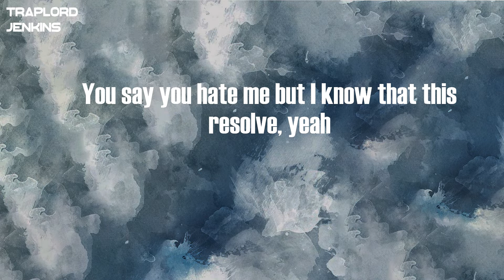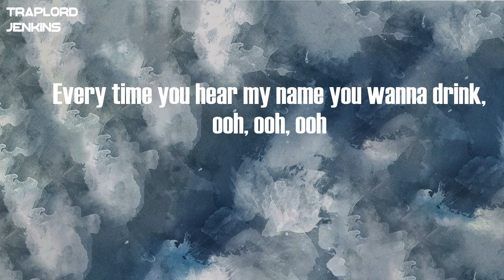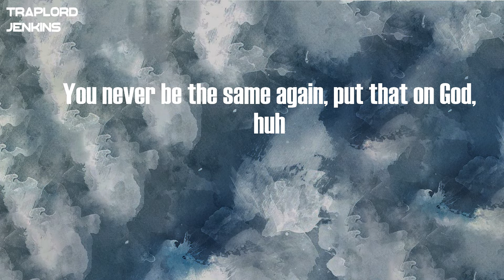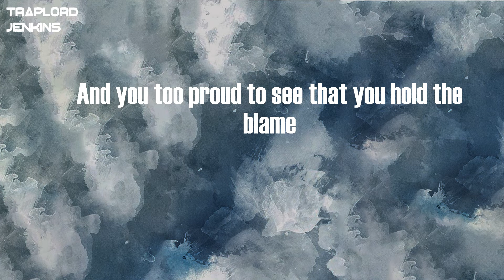Joyner Lucas - Your Heart (Lyrics)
Lyrics  Joyner Lucas - Your Heart:
Mm
I broke your heart, huh?
You knew I was a fuck-nigga from the start, huh?
You should've listened when they said I was a dawg, huh
You should've listened to your head when you had thoughts, huh
That's what you thought, huh
I left you scarred, yeah
You never be the same again, put that on God, huh
I took your heart and then I tore that shit apart, huh
I fucked you over, did you dirty, did you wrong, huh
I did you wrong, huh, I did you wrong, yeah
You say you hate me but I know that this resolve, yeah
Angry texts, we don't ever get along, yeah
We been rockin' with each other for so long, yeah
Maybe that's why it's been harder to move on, yeah
And you changed too (Changed)
And your mama and your friends think I'm to blame too
And you hate it when somebody say my name, ooh
Every time you hear my name you wanna drink, ooh, ooh, ooh
You wanna get out, you wanna get drunk, you wanna get lit, lit
You wanna get crazy, do everything that you never did (Did)
You wanna get bent, you want the revenge, you wanna get dick
But you ain't about that life, so you might fuck a bitch (Bitch)
You might, you might break a window
You might do some wild shit out of impulse
You say that you hate me and we're not involved
But you still checkin' on me tryna find info, I know
I did you wrong, huh,
I hate a fuck-nigga, used to be a fuck-nigga
Couldn't even blame her if she did fuck niggas
You run your bitch through the mud, you deserve that
So you can feel it for yourself where it hurt at
What goes around comes around, I know you heard that
While you was creepin', tell me, did it not occur that
There's niggas slidin' in the DMs every AM, every PM?
Used to be like automatic, she would curve that
That was before when you was loyal
Now it's thirst traps on her profile and niggas know how to
Spot a chink in your armor, you been trippin', dawg
You ain't been keepin' your permits, you been pimpin', dawg
Now bitches wink in your comments, she's suspicious, dawg
And now you reap in your commas, she got niggas, dawg
Callin' her phone while you gone and your bitch-ass
Can't even feel no way 'cause you doin' her the same
Now you know the pain
And we used to be the dynamic duos in flames
And you too proud to see that you hold the blame
From all that playin', nigga, we too old for games, mane
You broke her heart, huh?
When you met her, she was young and hella pure, huh
Ain't had no clue that she was fuckin' with a dawg, huh
You never thought you'd see the day that she was gone, huh
But you was wrong, huh, yeah, you was wrong, huh
'Cause now as of late she ain't answerin' your calls, huh
She VIP, she out here fuckin' with your star sign
Some other nigga got it now, he 'bout to spoil her
You could've spoiled her, and bitch you starved her, yeah